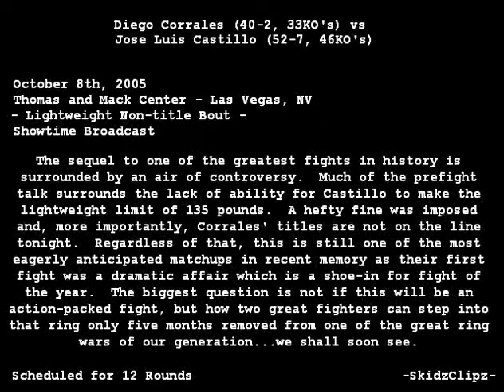Vintage Boxing Diego Corrales vs Jose Luis Castillo II 2005 Full Fight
@ Twice Weekdays
Monday @ 2PM
Thursday @ 2PM

@Once Weekends
@ Saturday 11AM